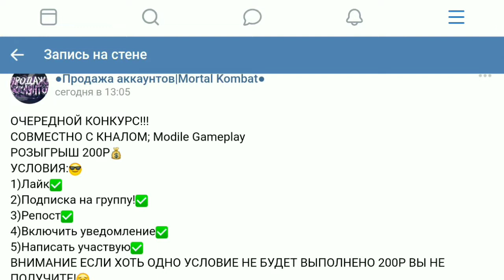Лучший Кано В Мортал Комбат - Розыгрыш ВК | MK Mobile Классика Кано Прохождение испытыния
Чтобы попасть в лигу Mobile Gameplay - переходи по ссылке ниже и вступай в группу лиги: